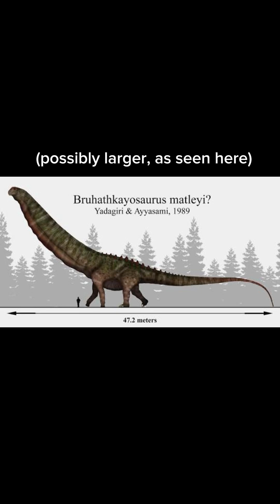Creature of the Day: Bruhathkayosaurus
Today I’m talking about the largest terrestrial animal ever (that we still need to research), the Bruhathkayosaurus!